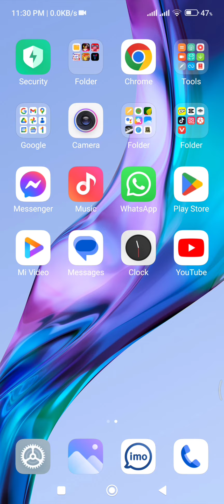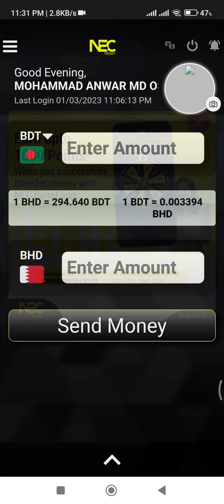বাহারাইনে আজকের টাকার রেট | Bahrain 3/3/2023